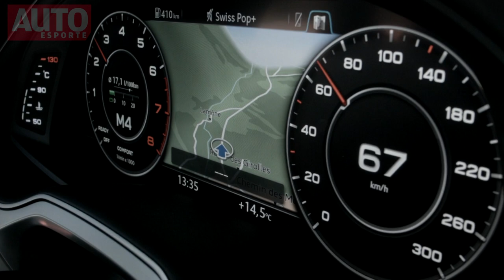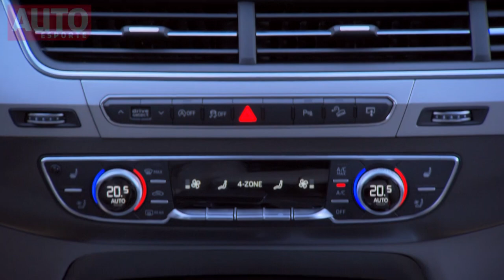AUDI Q7: 10 coisas que você precisa saber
Conheça os detalhes mais legais do jipão tecnológico da Audi, que chega com preços a partir de R$ 399.990